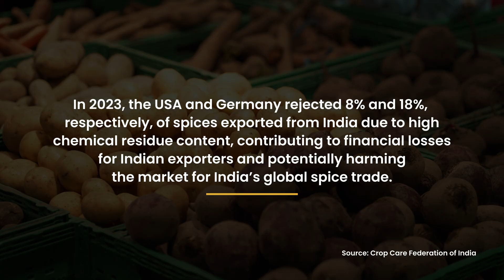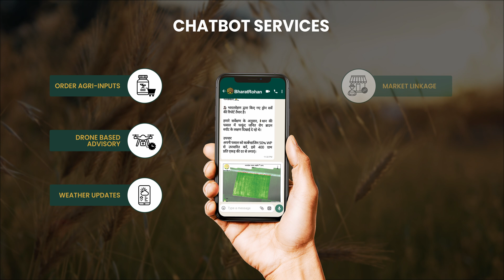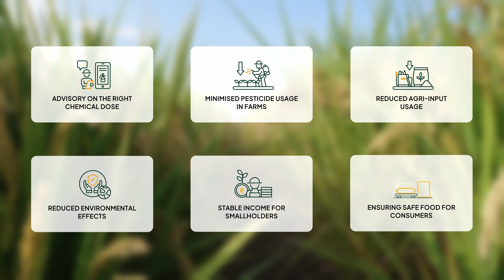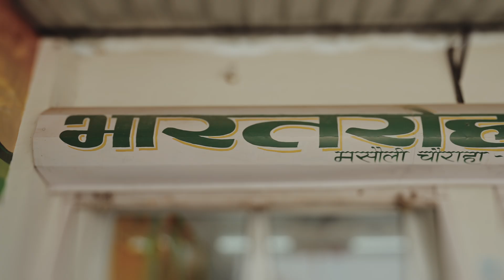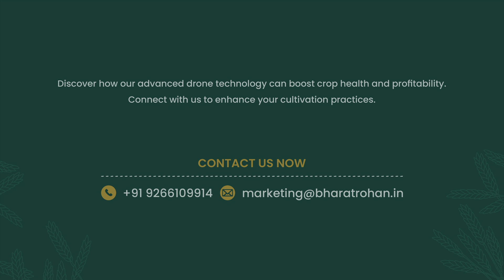Mission BharatRohan: Empowering Farmers & Ensuring Safe Food for Consumers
At BharatRohan, we are committed to transforming agriculture with advanced technology and by creating a safer food supply chain by laying the foundation for sustainable farming across rural India.

Our advanced drones, equipped with hyperspectral imaging technology, provide detailed insights into crop and soil health, enabling farmers to make data-driven decisions and implement timely, effective interventions.

We champion Integrated Pest Management (IPM) by training farmers and equipping them with the necessary information to reduce chemical usage and cultivate residue-free crops. This not only benefits our farmers but also ensures safer food for consumers.

Join us on this journey as we strengthen the Agri-value chain from producers to end consumers and work towards a prosperous future for our farmers.